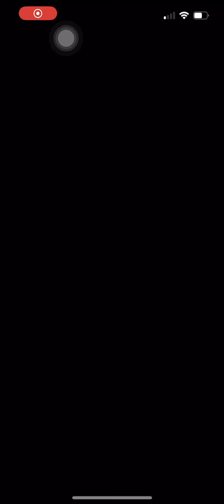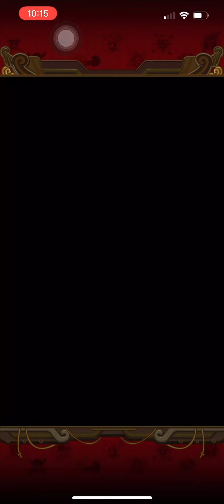ONE PIECE TREASURE CRUISE SUPER SUGO FILM RED PART2 SV.JP~thai